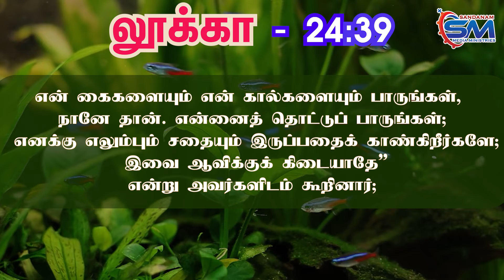April 21 | Verse of The Day | Luke - 24 : 39 | Fr Alphonse Sandanam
என் கைகளையும் என் கால்களையும் பாருங்கள்,
நானே தான். என்னைத் தொட்டுப் பாருங்கள்;
 எனக்கு எலும்பும் சதையும் இருப்பதைக் காண்கிறீர்களே;
 இவை ஆவிக்குக் கிடையாதே”
என்று அவர்களிடம் கூறினார்;